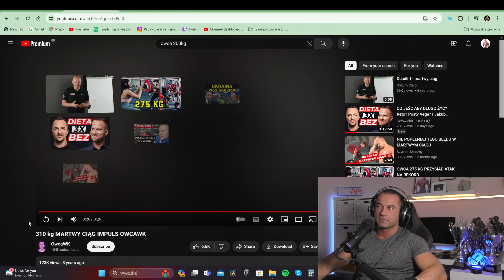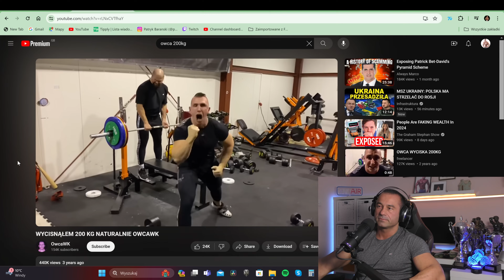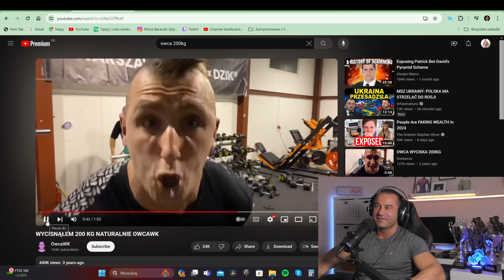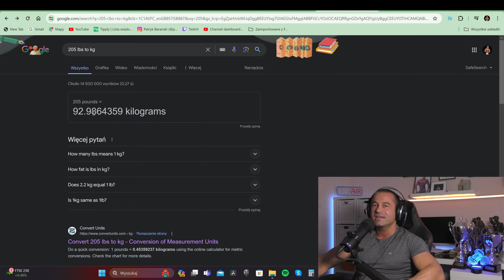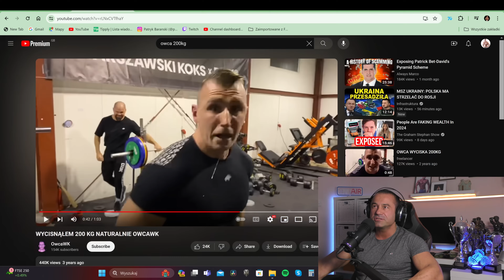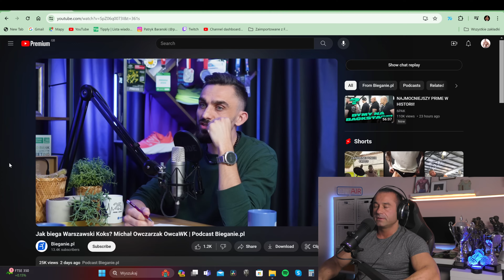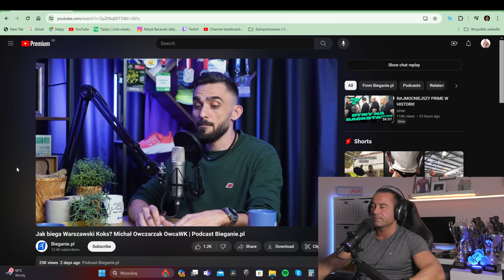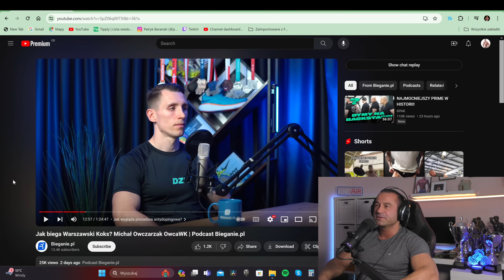Warszawski Koks - BADANIA ANTYDOPINGOWE